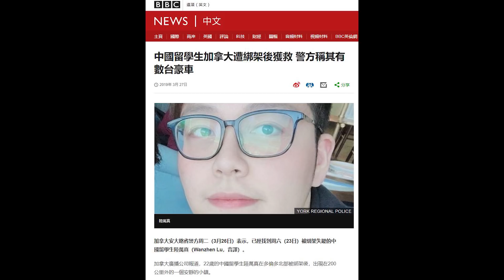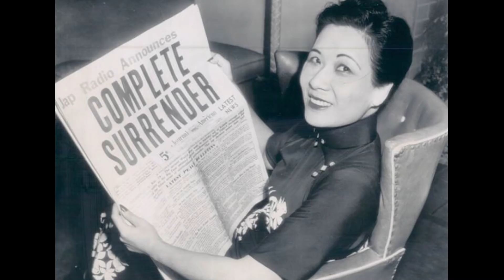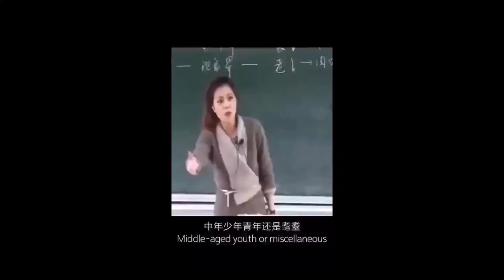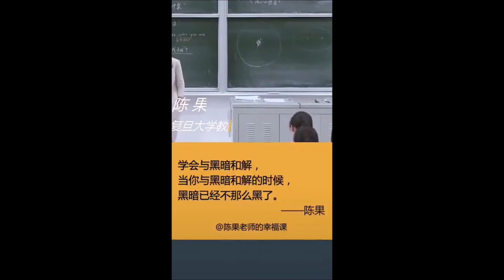《建民论推墙524》加拿大华人炫富留学生遭绑架，同样的西方教育，价值观不同，教育结果就不同。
已经试运行。
本网站暂不实行会员制，但接受愿意支持《建民论推墙》的朋友们给予打赏。
谢谢大家。